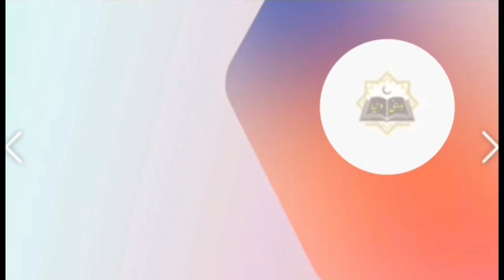Seeing any of the dead close relative in dream means? | Khuwab Mein Rishtedar Ko Dekhna |Dilbar Sain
SINDHI TAQREER | SINDHI BAYAN 2022 | SINDHI KHITAB | DILBAR SAIN 2022

dilbar sain new bayan 2021

sain dilbar new bayan 2021

molvi dilbar sain 2020

murshid dilbar sain 2021

peer dilbar sain sindhi bayan 2022

peer dilbar sain sindhi taqreer 2022

sindhi molvi new khitab 2022

islamic new sindhi videos 2022

peer dilbar sain new video 2022

peer dilbar sain new khitab 2022

murshi dilbar sain madni 2022

new video dilbar sain

new bayan dilbar sain

new taqreer dilbar sain

new khitan dilbar sain

sindhi taqreer dilbar sain 2022

islamic bayan peer dilbar sain

2022 new video dilbar sain

2021 new video dilbar sain

2021 bayan dilbar sain

old bayan dilbar sain

sain dilbar bayan

sain dilbar taqreer

sain dilbar khitab

sindhi molvi taqreer 2022

molvi sindhi taqreer 2021

molvi sindhi bayan 2022

molvi sindhi khitab 2022

sindhi emotional bayan 2022

peer karmullah elahi qadri
عمر شہاب الدین
عمرشاہ الدین کرمی
شہید عمر شہاب الدین
شہید علی الہادی
علی ہادی
دلبر سائیں

پير دلبر سائين مدني

علامه پير محمد ڪرم الله الاهي نقشبندي قادري

پير طريقت رھبر شريعت محمد ڪرم الله الاهي نقشبندي قادري / المعروف دلبر سائين

درگاهه فضل آباد شريف / درگاهه دلبر آباد شريف / درگاهه ڪرم آباد شريف / درگاهه صالح آباد شريف ڪراچي

سنڌي تقرير / سنڌي بيان / سنڌي خطاب

سنڌي مولوي / سنڌي عالم / سنڌي مفتي / سنڌي مولانا

سنڌي اسلامڪ بيانات / سنڌي اسلامڪ وڊيوز

سنڌي مولوي تقرير / سنڌي مفتي تقرير / سنڌي عالم بيان

Please Note: All the art work of this video is done by

myself. I reserve the rights of this video and no body

is not allowed to upload this video on their channel/

s. You are more than welcome to share on other social

media platforms.

May Allah (SWT) make you successful in this life and

the hereafter.

Jazakumullahu Khairan